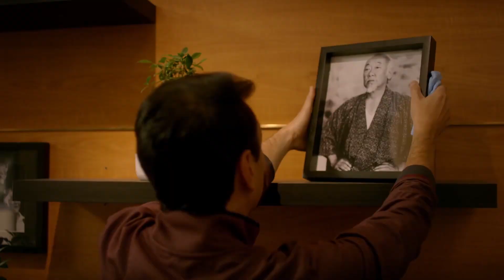Cobra Kai: There Will Be A New Sensei In Season 3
Breaking down the potential of a this sensei appearing in season 3

Thanks to its epic cliffhanger, Cobra Kai season 3 promises to shake things up in a big way! Everything is different now. Johnny lost control of Cobra Kai to Kreese after his star pupil and surrogate son Miguel was critically injured in the all-out school brawl between his dojo and Daniel LaRusso’s Miyagi-loving dojo. That’s going to have huge ramifications! We don’t know how exactly things will be resolved or is Kreese can be stopped, but it looks like Daniel is feeling lost. And why wouldn’t he be? His wife told him to shut down the dojo and he definitely feels like he failed his students. So who can help him out of his funk? Could it possibly be Miyagi’s other student, the next Karate Kid herself Julie Pierce?
That would make sense for the story. It seems like this season will have Daniel learn more about his mentor and realize there’s a lot he didn’t know. What better way to represent that than by having Julie show up to offer a new perspective on things. Maybe she can give Daniel some sage Miyagi-like device that Daniel never considered before. It definitely feels like a certainty that Julie will show up at one point or the other, and now feels like the perfect time!
But of course, if Julie doesn’t show up there’s still another person who can help snap Daniel out of his funk. That would of course be the main villain from Karate Kid Part II, Chozen. The last time we saw Chozen, he was trying to cause Daniel serious harm, but has he mellowed out in the last 30 years? From the looks of the trailer, it seems like it!
So go ahead and check out our video today all about other sensei’s who could help Daniel out in Cobra Kai season 3. Let’s get started

Chapters:
0:00 Intro
0:42 The Next Karate Kid Will Return
2:22 Daniel Needs Help
4:04 Has Chozen Calmed Down?

Written by: Jacoby Bancroft
Narrated by: Jacoby Bancroft
Edited by: MA